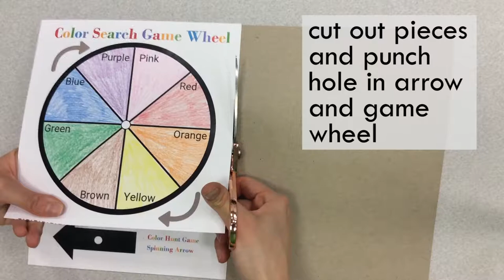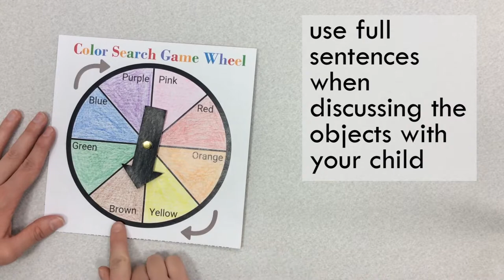DIY Literacy: Color Search Game (LIBRARY MAKE)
Join Rachel for a quick tutorial on a fun DIY game that can be enjoyed at any age or stage!

Library Make is a video guide series for creating the fun literacy activities used at the library at home.